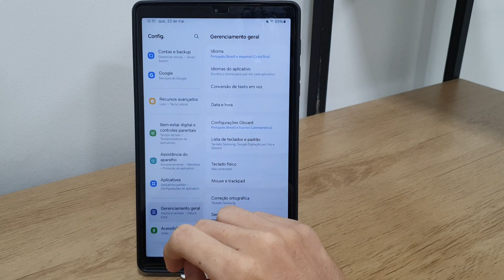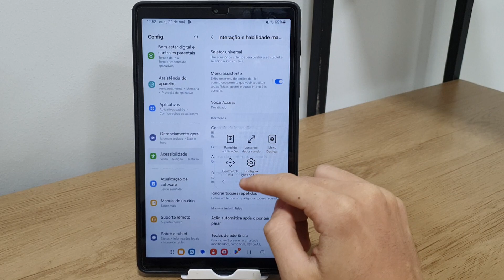Como ativar ou desativar o Menu Assistente em qualquer Tablet da Samsung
Fala pessoal!! Nesse vídeo vou está mostrando Como ativar ou desativar o Menu Assistente em qualquer Tablet da Samsung